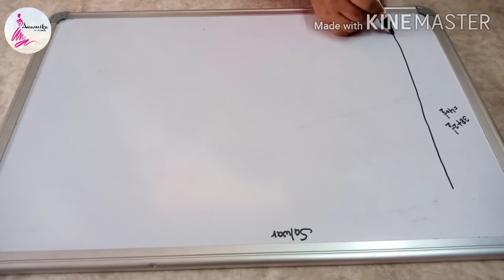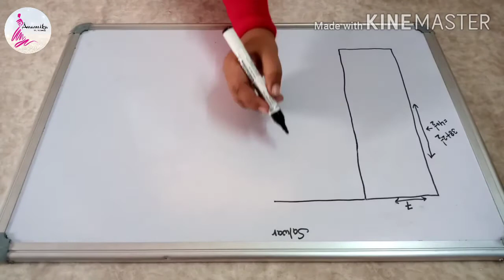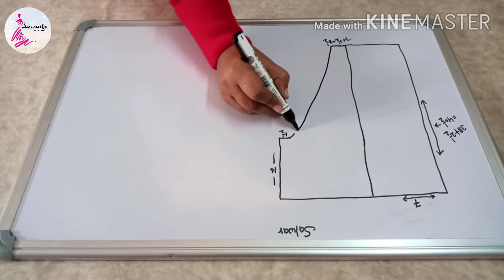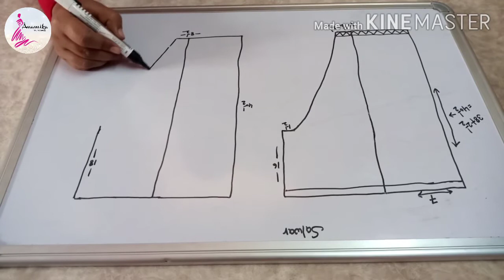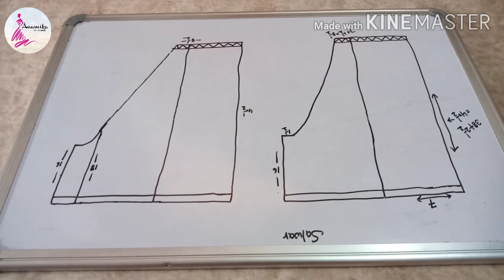Drafting of Simple Salwar|| सिंपल सलवार की ड्राफ्टिंग|| Anamika Tutorial.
Sweet viewers i hope you enjoyed this vedio.
Welcome to your suggestions write it on comment box section.